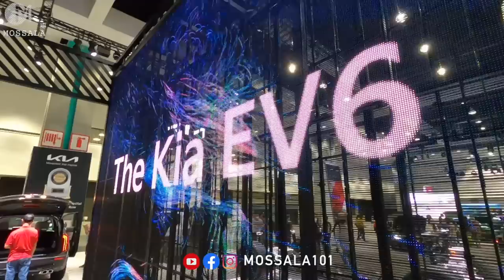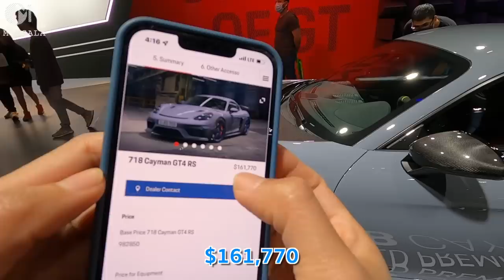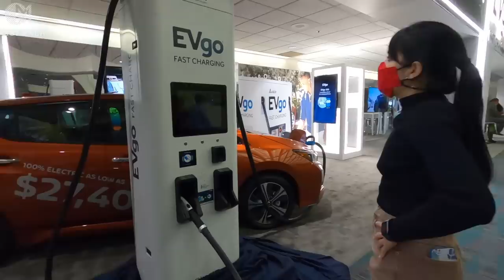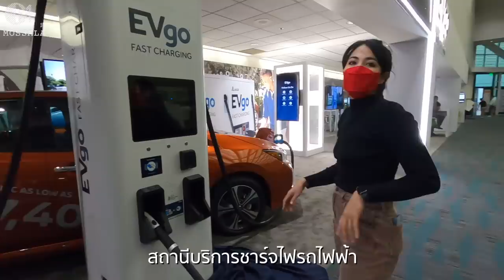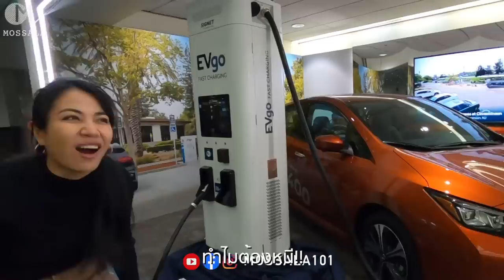งานมอเตอร์โชว์อเมริกา ราคารถยนต์ รถไฟฟ้าอเมริกา มอสลา | LA Auto Show 2021-2022 ,CA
งานมอเตอร์โชว์รถยนต์ในอเมริกา ปี 2021 ปีนี้แต่ละค่ายขนรถไฟฟ้ามาโชว์เพียบ
พร้อมส่องพริตตี้และราคารถยนต์ในอเมริกา ที่งาน LA Auto Show 2021 เมือง Los Angeles รัฐแคลิฟอร์เนีย อเมริกา